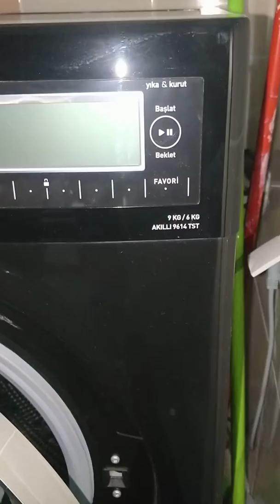Vestel Akıllı çamırşır Makinası 9614 TST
Ürünün yıkaması, kurutması güzel. Plastik aksamı dökülüyor resmen